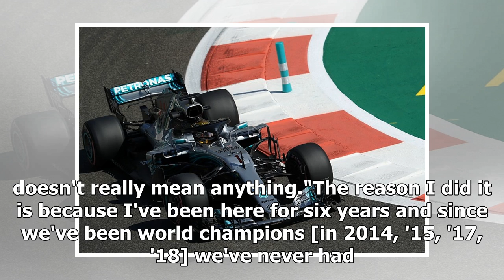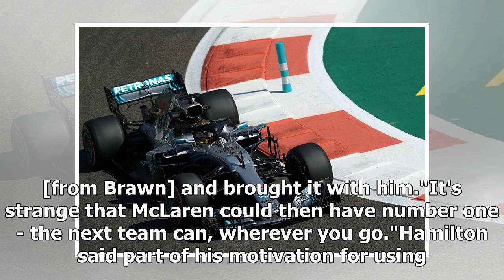Lewis Hamilton: I don't like running #1 on my Formula 1 car at all | k production channel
Lewis Hamilton has explained why he ran the number one on his Mercedes Formula 1 car in Abu Dhabi Grand Prix first practice, even though he dislikes it. The wor...